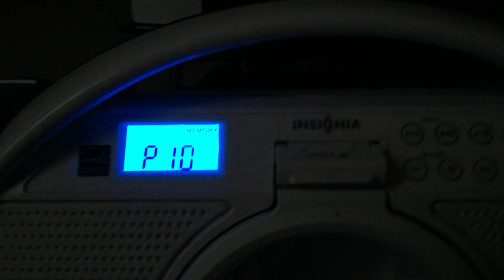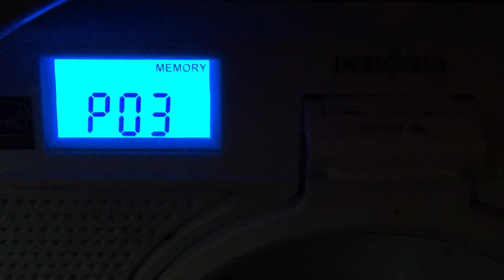(READ DESC!) ANOTHER FREAKING FLASH FLOOD WARNING!!!! ( EAS 231) Same Channels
Video trimmed due to Copyright

Perfect Catch At 1:35

The National Weather Service in Raleigh has issued a FLASH FLOOD WARNING for

Moore OR Warren County,

Until 11:00 pm

At 8:04 PM, Doppler Radar Indicated Thunderstorms Producing Heavy Rain Across the Warned Area.

Flash flooding is ongoing or expected to begin shortly, especially at Carthage where earlier storms produced over two inches of rain.

HAZARD... Life Threatening Flash flooding. heavy Rain producing Flash flooding.

IMPACT...Life threatening flash flooding of creeks, and streams, urban areas, highways, streets and other Passes.

Some locations that Will Experience Flooding Include... Southern Pines, Carthage, Pinehurst, Whispering Pines, Robbins, Foxfire, Taylortown, Vass, Cameron and highfalls.

Turn around, don’t when Encountering flooded roads, most flood deaths occur in vehicles.

Repeating a Flash Flood Warning has been issued until 11:00 PM for the following county:
Moore, North Carolina.